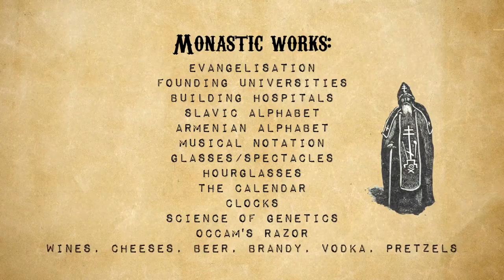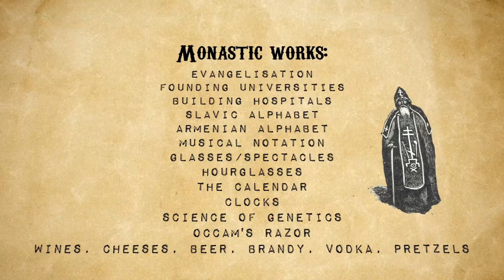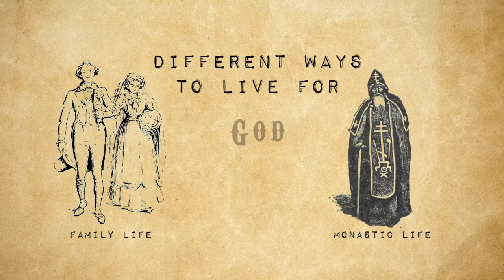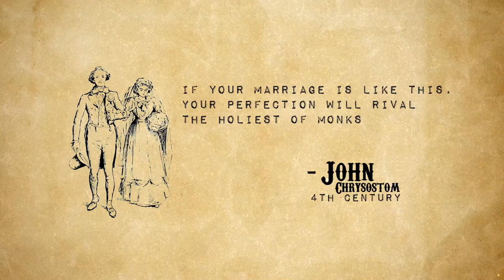Monasticism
An introduction to Christian Monasticism. Don’t stop here though! This is like introducing a continent of beauty and truth. There are so many wonderful monastic saints and writers to explore. Also recommended: visit an Orthodox monastery and chat about life, faith, and anything you might hear on Patristix.

Patristix has a very small team doing rather a lot of work. We could really do with your help!